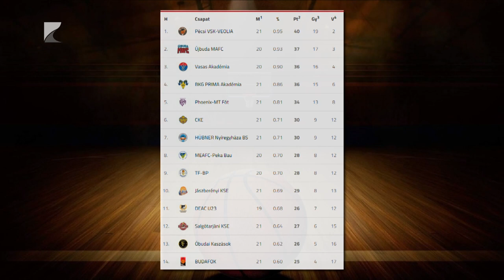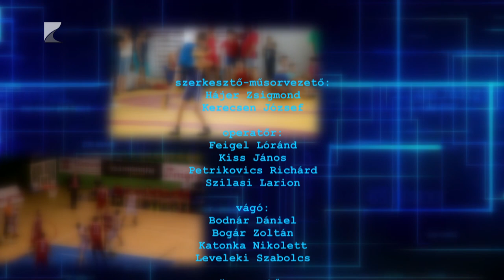Sportszelet 02. 29.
TÉMÁK:

- Fóton szerezték meg kilencedik bajnoki győzelmüket a Kék Cápák

- A Vörös Ördögok csapata lett Nyíregyháza téli teremfoci bajnoka

- Húsz éremmel tértek haza a nyíregyházi úszók Németországból

- A Játékvezetők csapata nyerte a Szövetség Kupa kispályás futballtornát

- Két bajnoki ezüst után az Európa-bajnokságra készül Tarjányi István